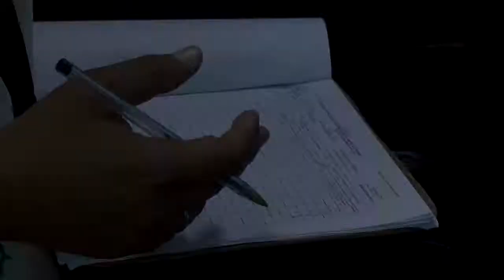Realizan jornada de abatización en Chalchuapa